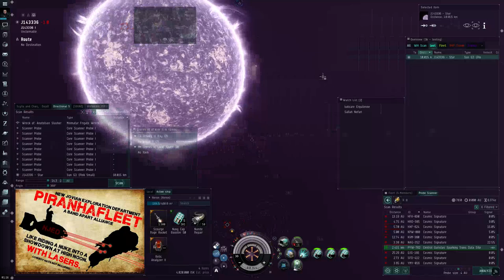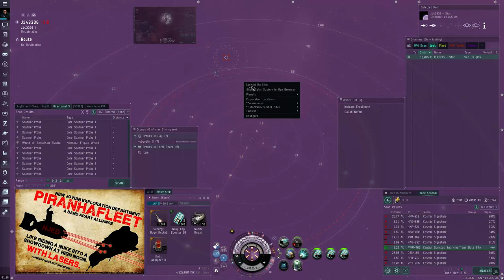Another Heron Moment